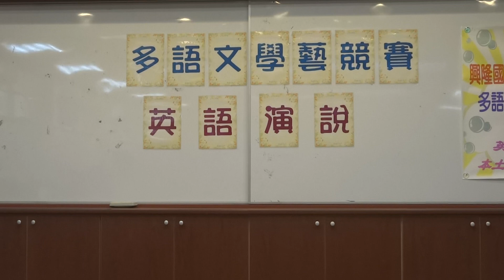Grade: 4 Class:3 By:Joyce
106 學年度多語文競賽 英語演說